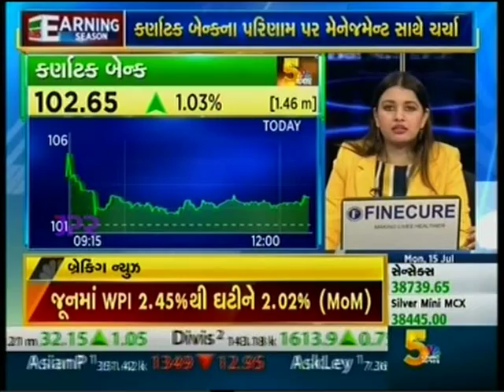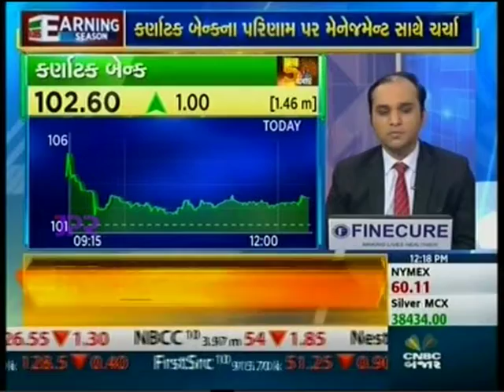CNBC Bajar Bajar Helpline session with Mr Mahabaleshwara MS MD & CEO, Karnataka Bank